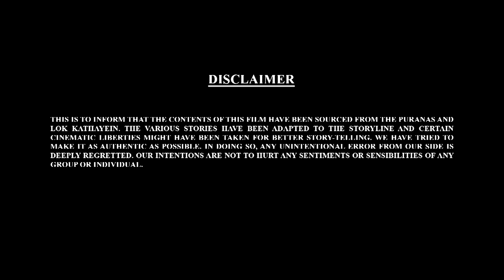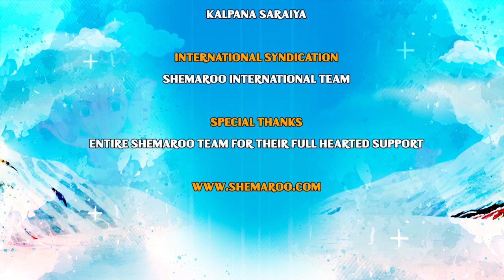Let's Watch Bal Ganesh ki Kahaniya Ep - 35 | Mythological Stories of Bal Ganesh | Manna Cinema